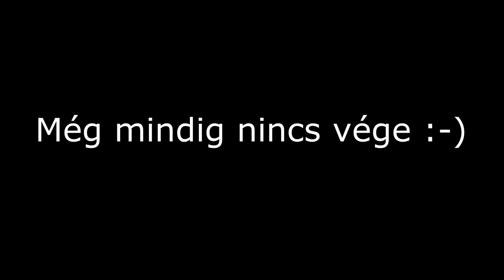Halloween RUN 2018. Budapest 3. rész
Halloween RUN 2018.
Halloween futás
Aki nem futott , sajnálhatja.
BBU Nagy Király vagy !